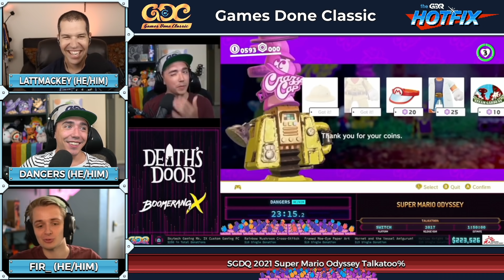Games Done Classic - Super Mario Odyssey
Games Done Classic is a look back at legendary moments from Games Done Quick events with the people that made them happen. This edition of Games Done Classic aired on October 9th, 2021.